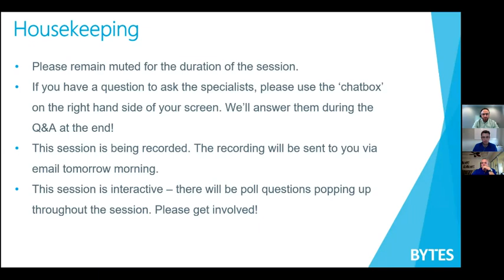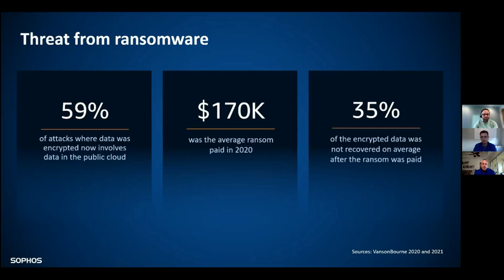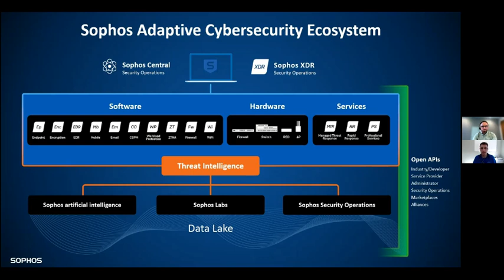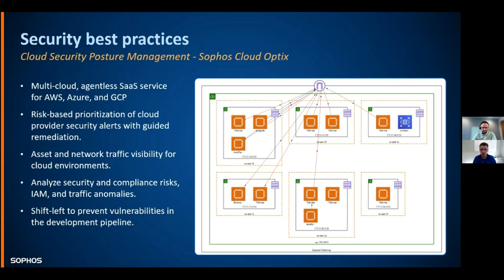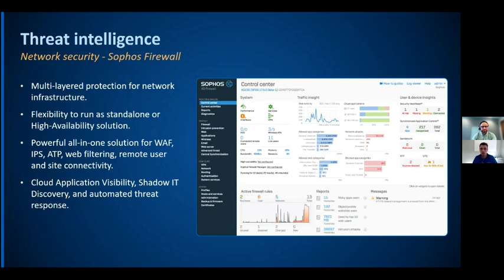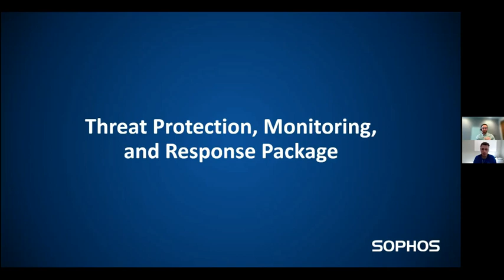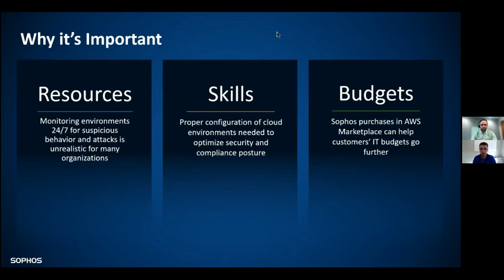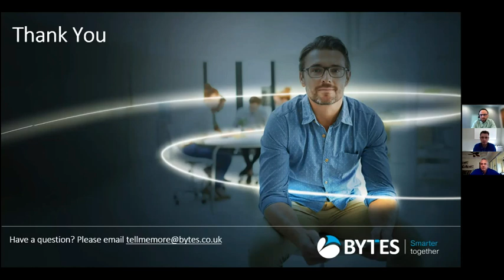Examining the Cyber-security Threat Landscape with Sophos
Success is often defined by your customer base. Protecting critical data and workloads while allowing applications to be readily available for users and customers is the key to success. Join Sophos as we examine the cyber-security threat Landscape and learn how thriving businesses are protecting critical systems with the Sophos Adaptive Cybersecurity Ecosystem. And how your organisation can add cloud security expertise, not employees, by fusing automated protection and managed services.